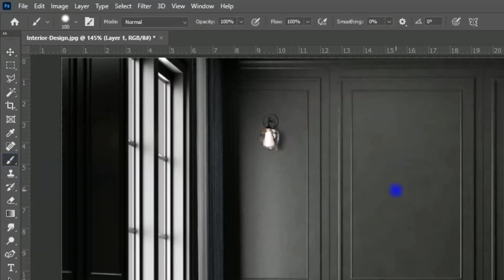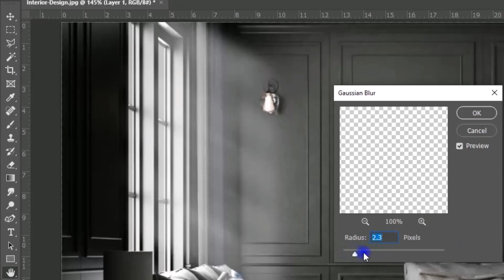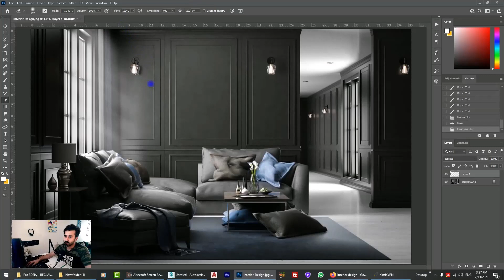ساخت هاله نور در رندر به وسیله فوتوشاپ/Creating a halo of light in rendering by Photoshop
با سلام
مرسی که کنارمون هستید و این ویدیو رو تا انتها دیدید
در این ویدیو ساخت هاله در رندر را به وسیله نرم افزار فوتوشاپ یاد میگیرم.
حتما این چنل رو سابسکرایب کنید چون قراره کلی ویدیو خفن و کاربردی از نرم افزار های مدلسازی مثل تری دی مکس-ویری-تویین موشن-فوتوشاپ در معماری و همچنین نرم افزتر پرقدرت آنریل انجین واستون بزاریم
آموزش های مدرن و کاربردی زیادی واستون در نظر گرفتیم که با هم رشد کنیم و بهترین باشیم
اگراز ویدیو خوشتون اومد و واستون مفید بود حتما واسمون کامنت بزارید و لایک کنید
دوستون داریم و تا ویدیو کاربردی دیگه خدانگهدار.
راستی پیج  مارا فالو کنید و اونجا هم از ویدیو های آموزشی ما استفاده کنید
همچنین آدرس سایت رو هم میزارم واستون که بتونید اسکریپت و پلاگین های کاربردی را  رایگان دانلود کنید
بهترین ها برای ماست

Hello
Thank you for being with us and watching this video until the end
In this video, we learn Making the halo in rendering by Photoshop software
Be sure to subscribe to this channel because we are going to post a lot of cool and practical videos of modeling software such as 3D Max-VRAY-Photoshop in architecture as well as the powerful Unreal Engine software.
We considered many modern and practical trainings to grow together and be the best
We love you and God bless you until another practical video.